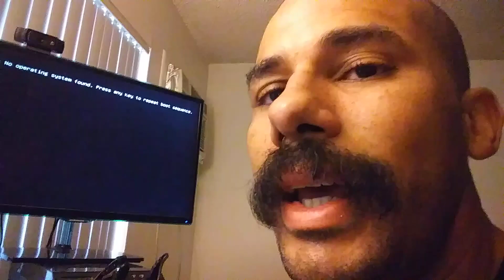Computer Stopped Working WTF!? Error 1962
and My 😈 Content Check Out